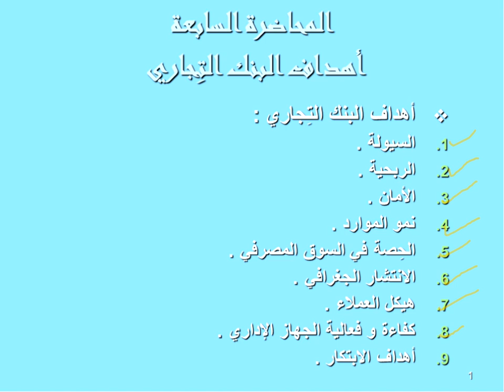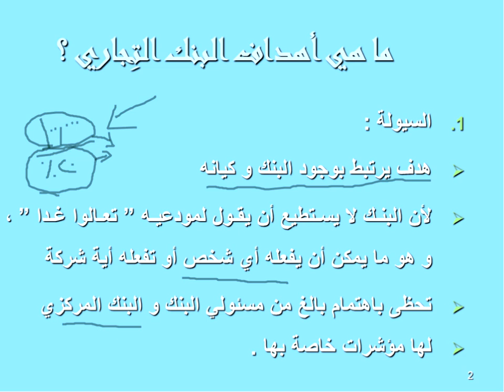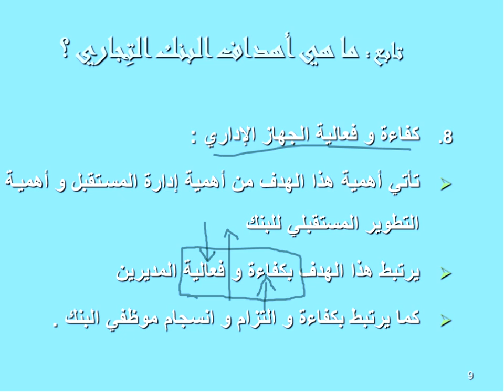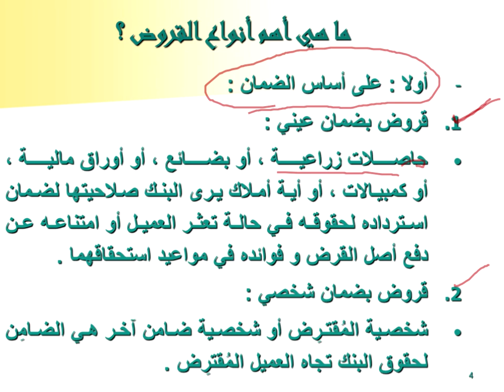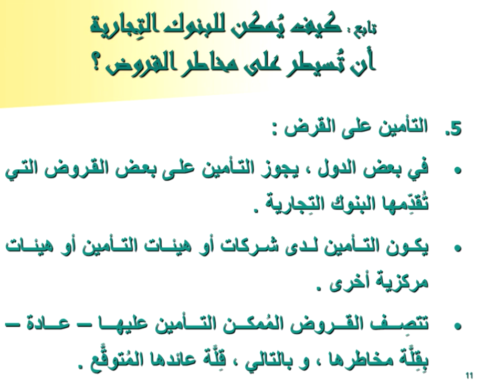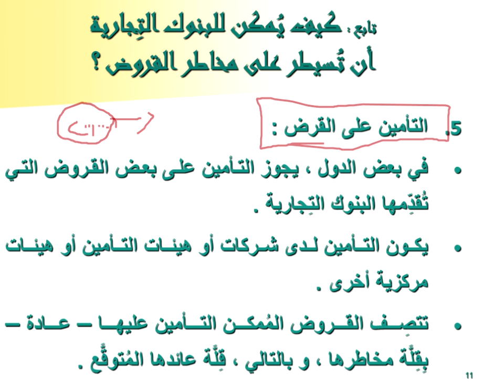اللقاء الخامس لمقرر المنشات المالية الفصل الدراسي الثاني لعام ١٤٤٠ھ